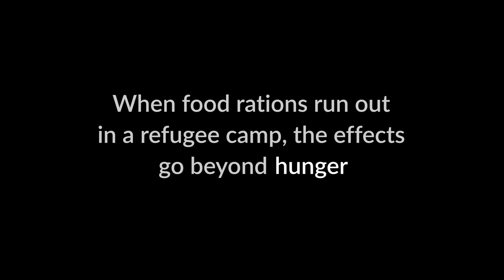How far would you go to feed your family? Audre's Story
How far would you go to feed your family? When food ran out in the camp for displaced persons where Audre lives, she ended up paying a high price.

Hers is just one story of how food ration cuts are making girls and women more vulnerable to violence. There are many more.